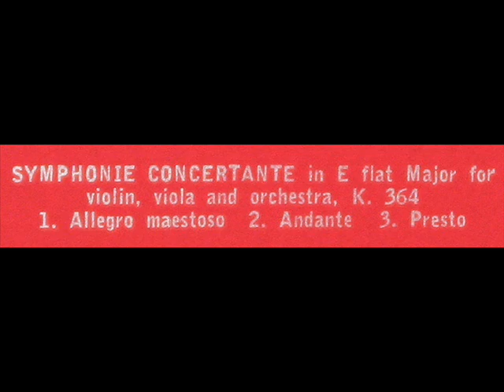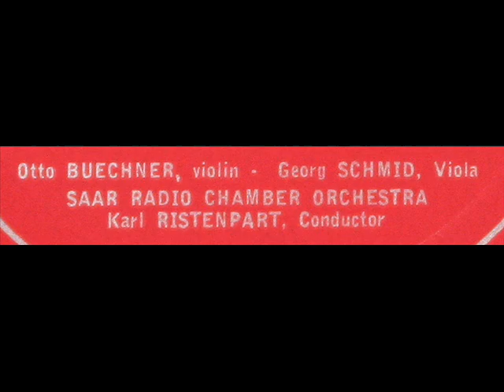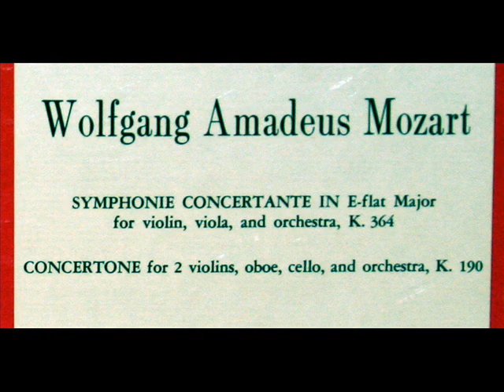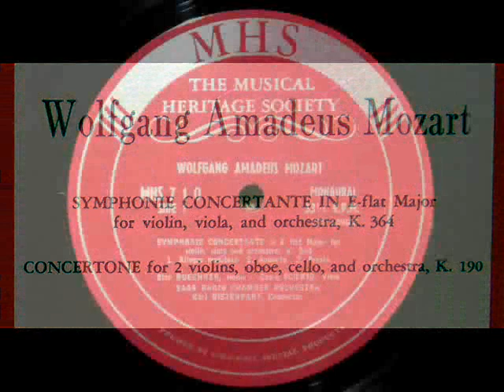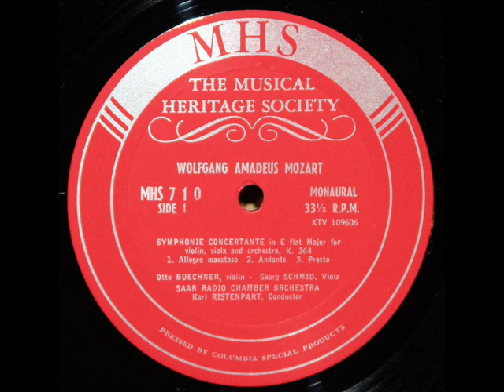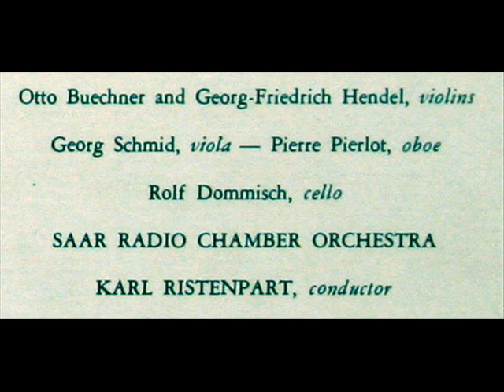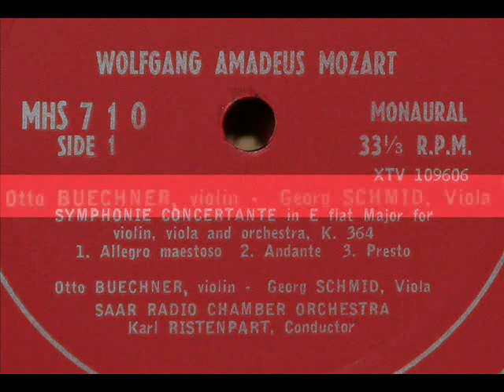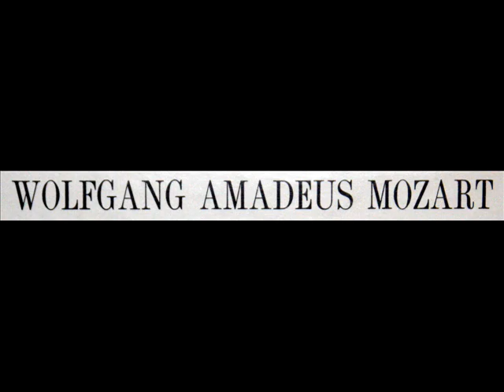Mozart / Karl Ristenpart: Symphonie Concertante in E flat major, K. 364 - Allegro maestoso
Karl Ristenpart (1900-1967) leads the Saar Chamber Radio Orchestra in this performance of the first movement of Mozart's Symphonie Concertante in E flat major, K. 364.  I created this music video from the LP shown above, issued on the Musical Heritage Society label, serial number MHS 710.  The Library of Congress online catalogue listing for this LP is available for review

Movement 1: Allegro maestoso

So that no question arises in the mind of those listening to this recording, I rely for images on the LP label (5:23) and jacket (6:05) to document the authenticity of extremely rare performances such as this.

The date indicated in the LOC listing is 1966, but that is the date the MHS LP was manufactured.  Because this recording was licensed to MHS by Erato, I suspect that this performance was recorded considerably earlier, possibly the mid-to-late 1950s.

Members of the Chamber Orchestra of the Saar (some of whom you hear in this recording) included Georg-Friedrich Hendel, Hans-Martin Linde, Gunter Hoeller, Jean-Pierre Rampal, and Robert Veyron-Lacroix (whose performances of baroque harpsichord works you can find in at least one of my playlists).

A fairly good write-up of Ristenpart can be viewed on Wikipedia
Symfonia koncertująca (KV 364) / Sinfonia Concertante hegedűre, brácsára és zenekarra / Sinfonia concertante per violino, viola e orchestra in Mi bemolle maggiore K 364 (K6 320d) / Symphonie concertante pour violon, alto et orchestre en mi bémol majeur, K.364 / Концертная симфония для скрипки и альта с оркестром ми-бемоль мажор, К. 364

Saarländisches Kammerorchester - Das saarländische Angebot bestand darin, ein Kammerorchester zu gründen, mit dem Ristenpart sowohl für den Saarländischen Rundfunk als auch für das französische Plattenlabel Les Discophiles français Aufnahmen liefern sollte. Diese ungewöhnliche Kombination entstand durch den Einsatz des Geistlichen und Musikwissenschaftlers Carl de Nys, der vor allem an einer Plattenproduktion von Bach-Kantaten für Frankreich interessiert war. Innerhalb weniger Wochen baute Ristenpart ein Orchester von etwa 16 Streichern auf. Zehn dieser jungen Musikern kamen aus Berlin, darunter das brillante Hendel-Quartett, dessen Leiter, Georg Friedrich Hendel, nun Konzertmeister wurde. Schon im Oktober 1953 gab das Saarländische Kammerorchester sein erstes öffentliches Konzert in Saarlouis. Mit Solisten wie Jean-Pierre Rampal, Pierre Pierlot und Robert Veyron-Lacroix konnte das Ensemble ein knappes Jahr später Paris erobern.
"David Hertzberg"